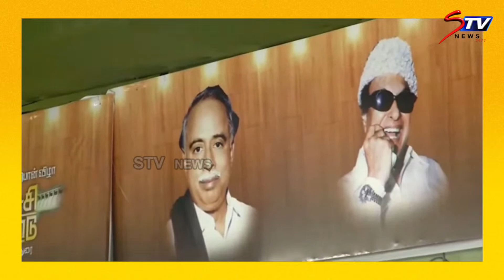actress vindhya Speech @admk madurai manadu | Tamil news | STV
🔴Live: admk madurai manadu | அதிமுக பொன்விழா எழுச்சி மாநாடு - மதுரை | Tamil News |STV